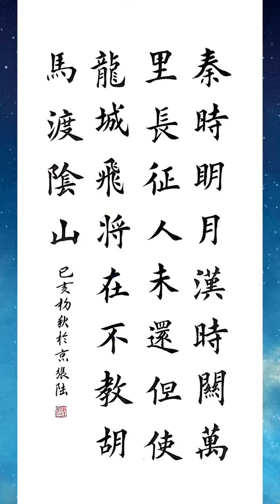我們的航天英雄皆文武雙全￼🥰🇨🇳👍👍👍